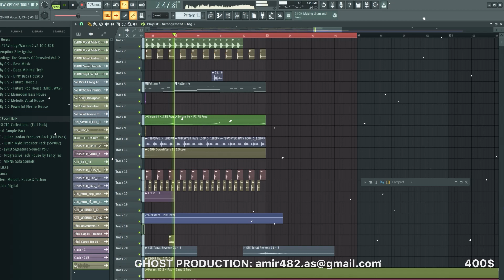SELECTED DEEP HOUSE // Fl Studio 20 // Ghost Production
In this track I used Serum for synths. Hurry up to buy this track!

We will be launching a ghost production website soon. Be in touch!

ghost production,fl studio 20,music production,production music live,pop fl studio,melodic house,selected deep house flp and chill,create a track in 1 hour,selected 2022,adam audio a7x,deep house select free flp,selected deep house flp and,selected style deep house flp,studio,producer,blinding lights remake,selected deep house flp,how to anjunadeep,track from scratch,moog subsequent 37,anjunadeep ableton,deep house samples,loops,anjunadeep ben bohmer